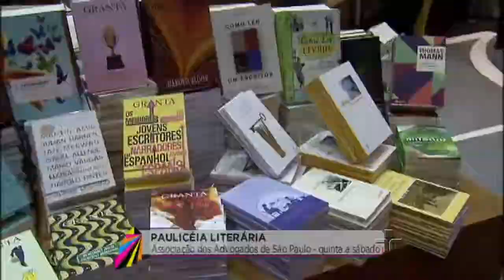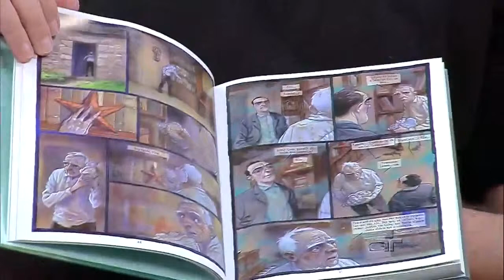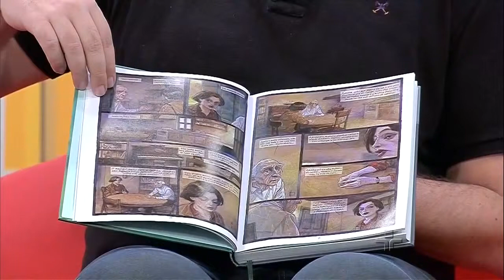Manuel da Costa e José Luiz Tahan no Metrópolis (23/09/2015)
Amantes da literatura ... Estão preparados? Vamos falar de dois festivais que movimentam o mundo dos livros. A Pauliceia Literária, que acontece no centro de São Paulo e a tarrafa literária no centro de Santos, litoral Paulista. Cada um dos eventos traz mais de 20 autores brasileiros e internacionais. Os curadores estão aqui Manuel da Costa Pinto e José Luiz Tahan.